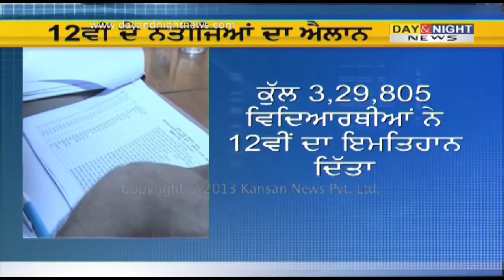PSEB declares class 12 result for 2012-13